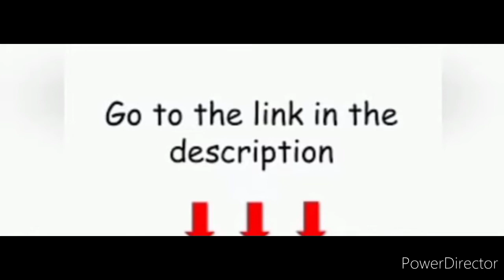Karachi board matric result 2021 | online results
Karachi board announced matric results
how to search your result
click the link and search with roll number